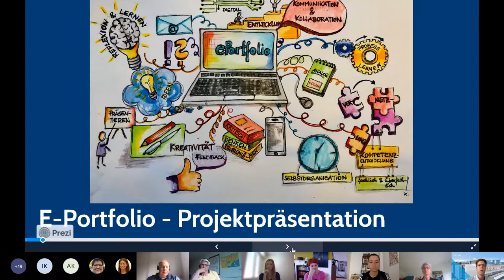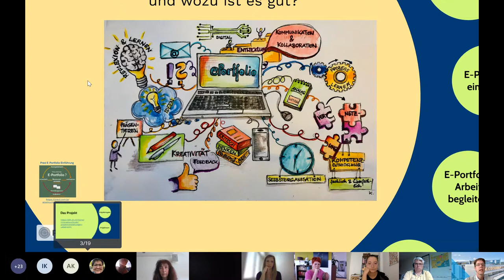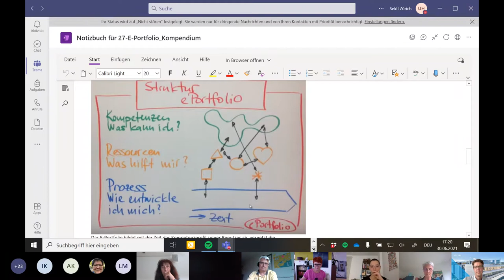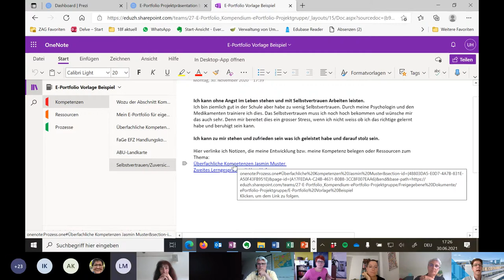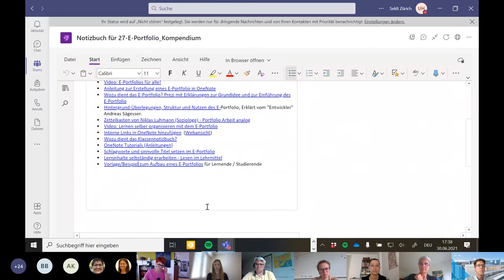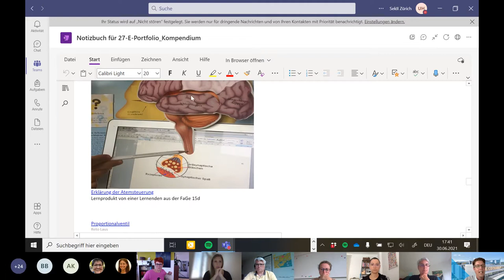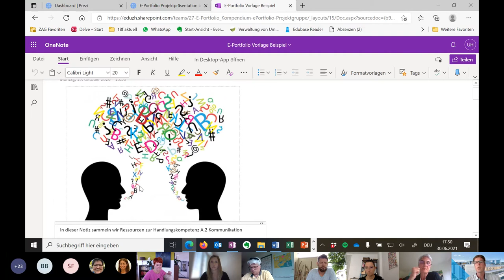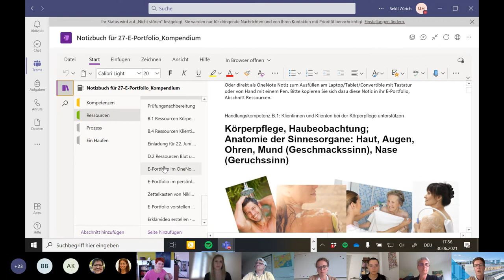Call IFBB Projektvorstellung ePortfolio ZAG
Die Lernenden FaGE belegen während ihrer Lehrzeit die Kompetenzen in einem digitalen Portfolio. Im Rahmen der Einführung von MS365Education im ZAG - Zentrum für Ausbildung im Gesundheitswesen - steht den Lernenden u.a. OneNote - und somit ein Tool, ein ePortfolio zu führen - kostenlos zur Verfügung.

Wie die Einführung von MS365 das Kompetenzen-Ressourcen-Modell KoRe sowie Handlungskompetenzorientierung ideal unterstützt und ergänzt, erläutern Ulrich Hofmann (ZAG) mit seinen KollegInnen aus dem Projektteam in dieser Aufzeichnung vom Call in der DLH-Community vom 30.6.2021.